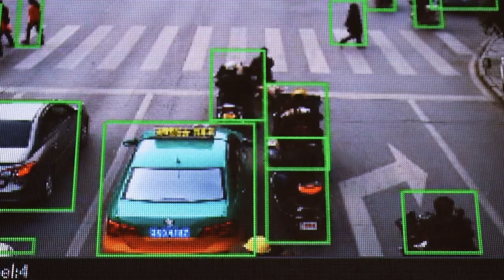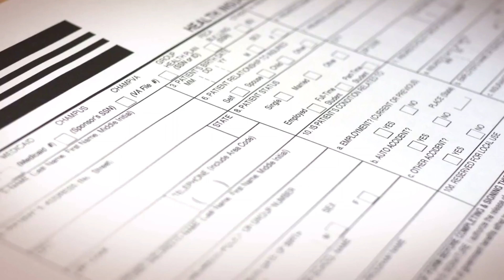Man Uses Toy Gun to Rob a Bank: The Real-Life Korean Heist That Feels Like a Movie | Zeit Chronicles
The Real-Life Money Heist of Korea

You may have watched Money Heist: Korea on Netflix, a drama that ran for two seasons. While it offers a typical K-drama twist, it strays far from reality.

But today, we’ll dive into real-life events—Korea's actual money heists.

Hi, this is Zeit Chronicles, and today we’re exploring three gripping stories: a desperate officer risking everything, a mysterious bullet from 1945, and a fake robbery with a twist.

Story 1: The Desperate Officer
Seoul, January 13, 1995
It was a regular Monday in Seoul when Mr. Lee, a security guard, said goodbye to his family and left for work at the Kookmin Bank.

That cold winter day, customers in the bank wore thick jackets, unaware of the chaos about to unfold.

Suddenly, a man entered, wearing an oversized coat. At first, no one noticed what he was concealing—until he opened it, revealing a K-2 automatic rifle and a bayonet.

The room fell silent as fear gripped everyone. One teller ducked under the desk, while another was ordered to fill a bag with cash.

However, it was Monday, and Korean banks typically don't store much cash early in the week. The bag held only $12,000.

Frustrated, the armed man demanded more, but the teller insisted it was all they had. Mr. Lee, the security guard, waited for the right moment, hoping the robber would leave peacefully.

As the man cautiously stepped outside, Mr. Lee seized his chance. He tackled the robber, disarmed him, and held him down with the help of another employee.

The police arrived soon after, astonished that an unarmed guard had subdued a man with a K-2 rifle.

The bigger shock? The would-be robber was a 24-year-old Korean military officer named Ha Gi Ryong. He had attempted the robbery to pay off a $60,000 gambling debt.

The incident left South Korea's government and military deeply embarrassed, prompting public apologies.

Story 2: The Bullet from 1945
Gyeongsang, April 20, 2017
Around noon, a man walked into a Gyeongsang bank, dressed in hiking gear, a hat, and a mask covering his face.

With no customers in the bank, he pointed a gun at three employees—two women and one man—and demanded cash. One of the women started filling a bag he had thrown her way.

When he tried to move behind the counter, the male employee resisted, and the robber fired a shot. The bullet hit a computer server in the corner.

After rounding up the employees, the man locked them in a vault and escaped with $12,000. The entire ordeal lasted just five minutes.

Security footage showed the robber fleeing on a bike, wearing gloves and leaving no fingerprints.

Initially, the police suspected a foreign factory worker due to his poor Korean pronunciation. However, they traced his bike to a pickup truck captured on CCTV two miles away.

By Saturday, they arrested the suspect, Kim, at a resort in Danyang, where he was vacationing with his family.

Police recovered $10,000 of the stolen money, but Kim claimed he had already spent the rest. He confessed to robbing the bank to pay off debts.

The weapon, a .45 caliber pistol, was a mystery. Authorities discovered it was an American-made gun from 1945.

Kim claimed he got it from a U.S. soldier who died during the Korean War, but this was impossible, given his age.

The origin of the bullet—and the weapon—remains a secret to this day.

Story 3: The Fake Heist
Sometimes, a robbery isn't about money.

At a bank near Seoul, a man entered wielding a knife and pointed it at a staff member. At first, the employee was terrified, but something about the man seemed... odd.

He calmly asked the staff to call the police.

When officers arrived, they quickly realized the "knife" was a toy, and the man made no attempt to resist arrest.

His reason? The 40-year-old unemployed man wanted to be sent to prison to receive medical treatment for his chronic back pain, which he couldn’t afford.

Unfortunately for him, his confession meant he was only charged with intimidation—not robbery—and avoided prison.

This case highlights the growing struggles with unemployment and healthcare access in South Korea.

Conclusion

Not all heists are full of action or even real. These stories show the desperation, mystery, and sometimes absurdity behind Korea’s most unusual bank heists.